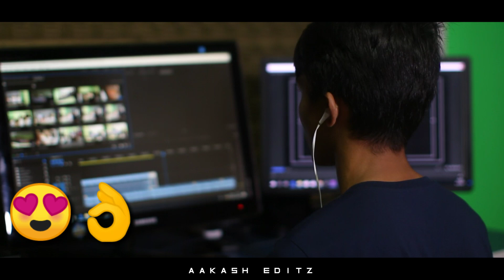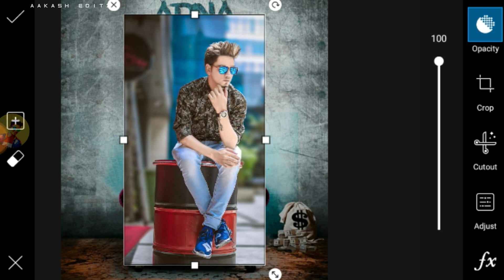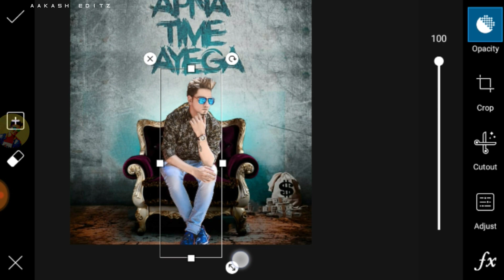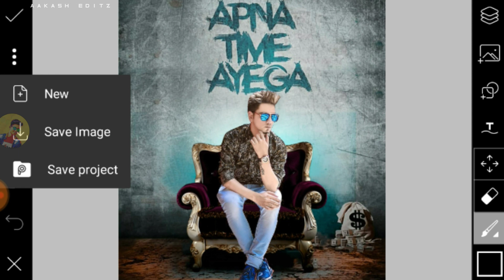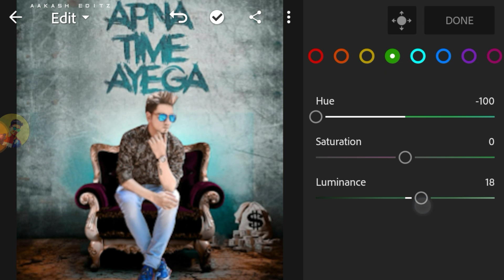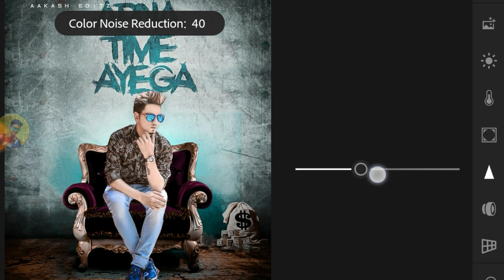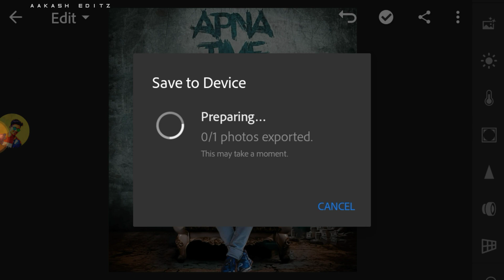apna time aayega picsart photo editing tutorial | lightroom tutorial | picsArt Editing 2019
➤ अगर आप background को Downdlod नही कर पा रहे है,तो इस Video को देख ले 👇

Youre Quaries-
PicsArt Editing.
apna time aayega photo tutorial.
lightroom tutorial.
picsArt Editing 2019.
photo editor.
photo editing.
picsartediting
PicsArtEditing
PicsArt
how to
in hindi
Instagram viral photo editing
Manipulation edition
Cb edition
Photo
Editing

👉 Photo Credit -
 1. Edit Photo Modal :- Gopal Pathak

                        💖Dosto💖